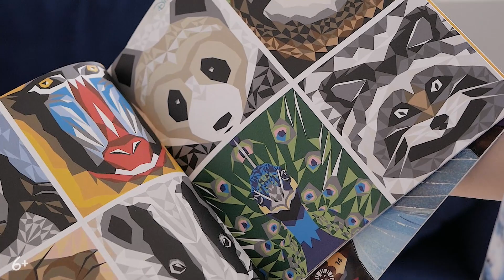Забавные игры с раскрасками для детей.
Розыгрыш завершен. Наши победители: Ирина Гордиенко, Ольга Фролова, Маргарита Строилова, Uruckaa, М Артем. Поздравляем!!! Пожалуйста, напишите нам в директ инстаграма.

Многие дети любят раскраски. Делимся идеями, как сделать такие раскраски еще более интересными для детей. Уверены, что эти простые игры принесут вам много приятных и "свободных"  минут!  :)

 "Квестикс"- это канал в первую очередь про домашние квесты для детей. Здесь мы показываем как создавать домашние квесты самостоятельно, подсказываем как учитывать возраст детей при написании сценария квеста, какие загадки можно использовать, чтобы организовать интересный квест в квартире, и рассказываем про многие другие нюансы самостоятельного проведения детского квеста дома или на улице.

В рубрике “Квестикс DIY”- интересные поделки , простые и занимательные. В том числе и новогодние поделки. Они помогут вам отлично провести время с детьми и создать что-то красивое.  Такую поделку можно сделать в детский сад, в школу, или просто сделать и поиграть дома.

Рубрика “Квестикс - игры и опыты”- подборка игр и домашних опытов для детей, которые легко можно провести дома, в тоже время - они интересны и познавательны. Например, сегодня у нас ролик про детские раскраски. Какие простые игры с раскрасками легко организовать дома, и увлечь детей.

Рубрика “Квестикс  обзоры”- рекомендации команды “Квестикс” по книгам и настольным играм. Эти видеоролики помогут вам сориентироваться в выборе игр и книг для своих детей, или в подарок.